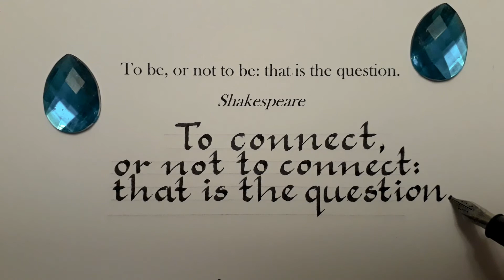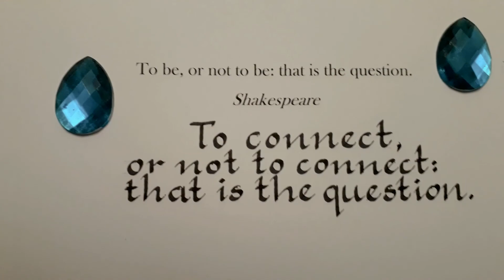To be or not to be Hamlet Shakespeare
To connect or not to connect to wireless, that is the question!
Original funky quote by A Hamid